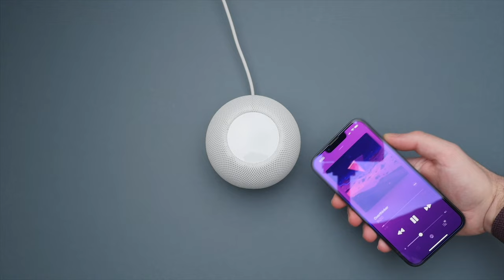Welcome to my tech channel, this is what I do!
Hi, my name is Dion Schuddeboom. Welcome to my tech channel! I have always had a deep passion for tech and recently I decided to make this YouTube channel my full-time commitment.

My goal is to present the latest in Tech, through unboxings, reviews, comparisons and more. I aim to broaden my product scope, from smartphones, audio, notebooks to new developments  such as AI and virtual reality. It is an exciting tech world which I love to further discover and sharing the results with you, my audience.

I hope that in growing my channel I can also contribute to discussions on tech sustainability, looking for products that are soft on the environment and products that are here to stay.

I like to explore both iOS and Android, Mac OS and Windows. This way I can best give advice and ultimately help you find the tech that is right for you. Whether that will be the latest and greatest model, or a better value alternative.

A little about myself. In 2018 I graduated from the University of Greenwich with a bachelor degree in film and television production. I have lived in London since 2015; before that in The Netherlands of course as I am Dutch. Apart from the Netherlands I grew up in some countries as well, including Turkey, Russia, Hong Kong (China) and Latvia.

Tech is an adventure, a discovery into new areas where only our fantasy is our limitation. I am looking forward to what lies ahead and I am determined to be part of that future.

👋 Connect!

Dion Schuddeboom